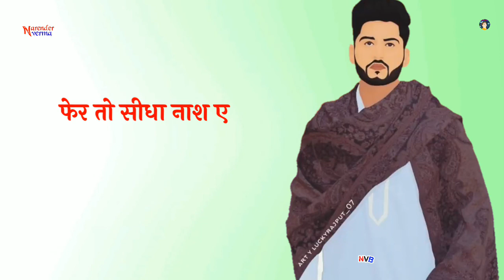New Haryanvi Latest WhatsApp status haryanvi song WhatsApp status video 2020